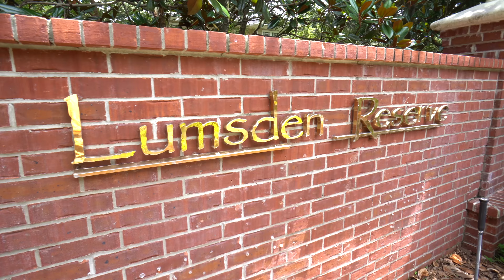Real Estate Video Brandon, FL - 206 Elm View Ct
Our Video for Smith & Associates Real Estate.  For more of our real estate video & photography

This home located at The Lumsden Perserve near Lumsden Rd & S Parsons Ave in Brandon, Fl.